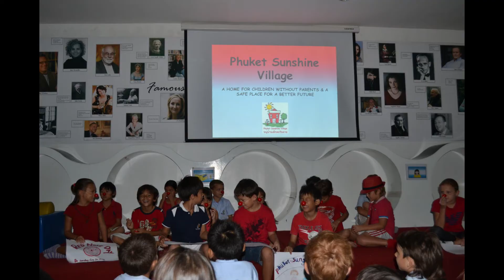Headstart Year 3B End of Year Video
HeadStart International School, Phuket